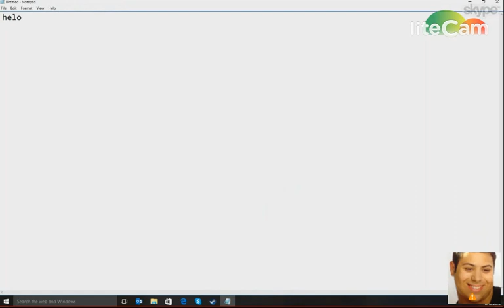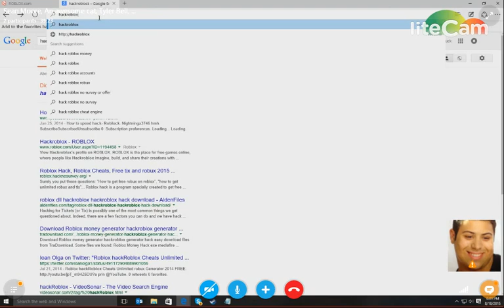how 2 hac robloc1!!1!!1!!(100% tru) (gone wrong)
reely wurks!
plees subscryb 4 mor conten!!1